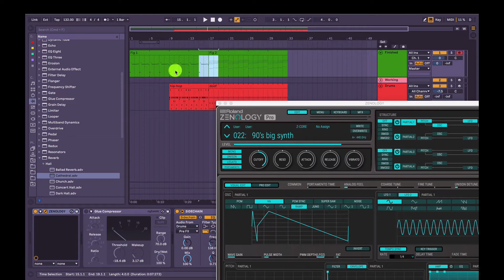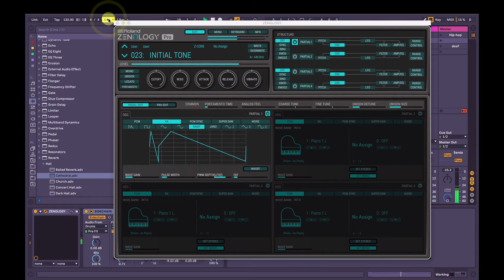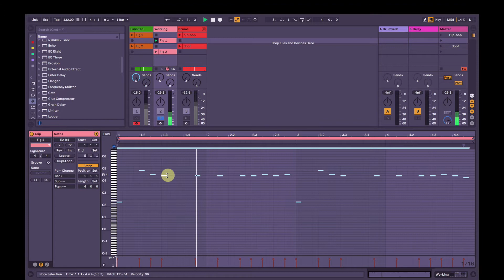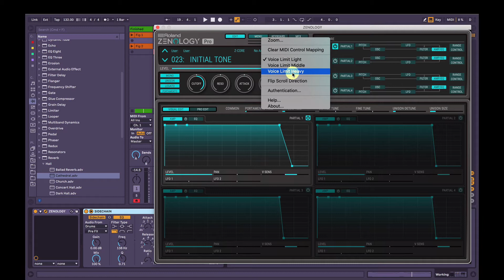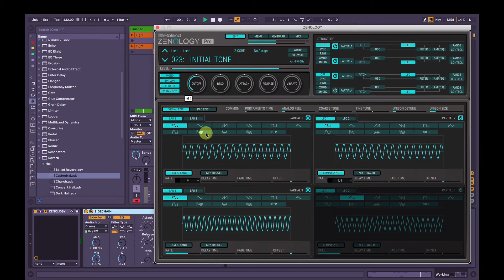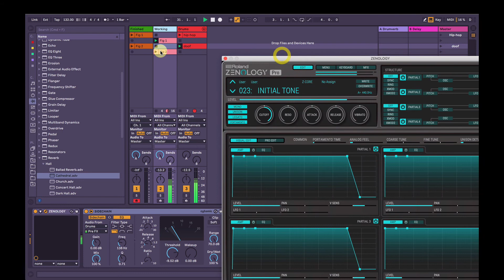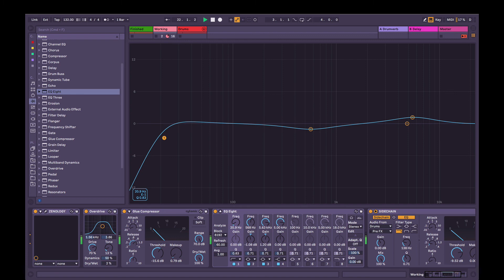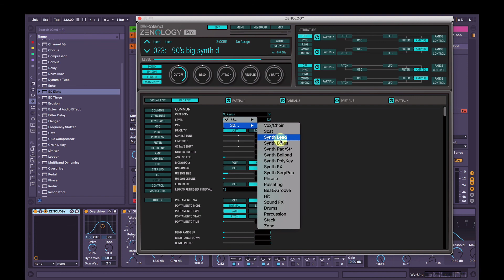90's style orchestral synth lead thing - Roland Zenology Pro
This is a video tutorial demonstrating how to make an epic 90's style big orchestral synth type sound in Roland's Zenolgoy Pro software synthesizer.

Didn't know what to call it, but here it is. Enjoy :)